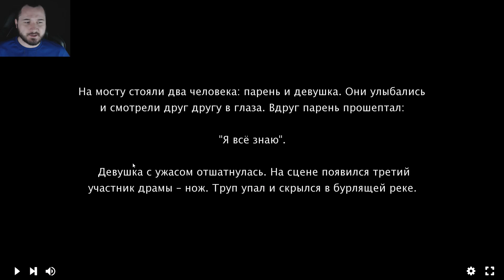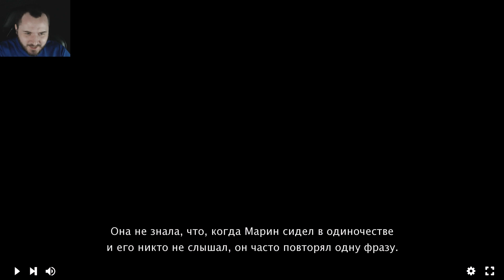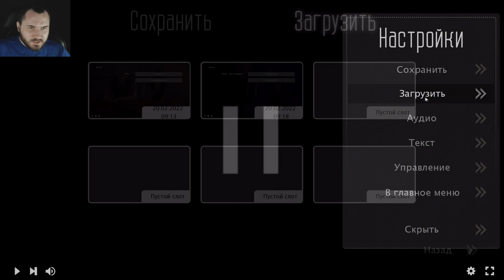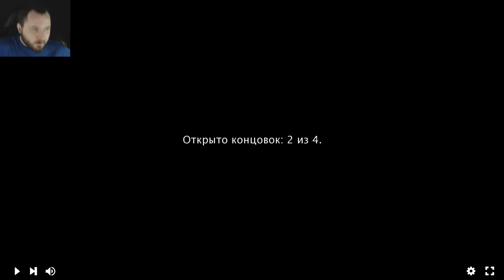Прощай, мы видимся с тобой в последний раз | ВИЗУАЛЬНАЯ НОВЕЛЛА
Добро пожаловать на прохождение визуальной новеллы Прощай, мы видимся с тобой в последний раз... На мосту стояли два человека: парень и девушка. Они улыбались и смотрели друг другу в глаза. Вдруг парень прошептал: "Я всё знаю".